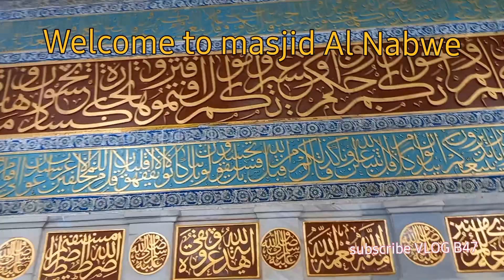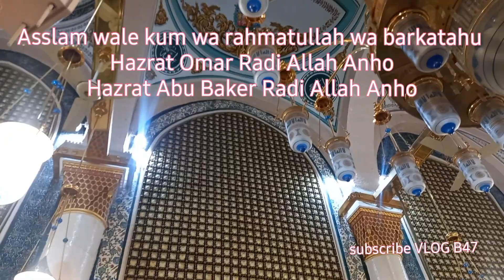Jeddah to Madina al Munwarra ( Alhamdullilah )